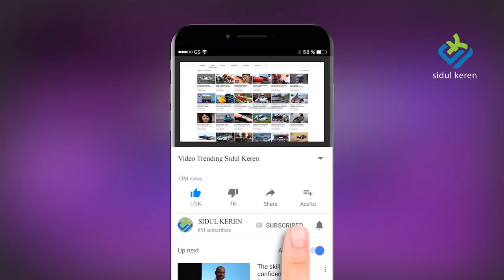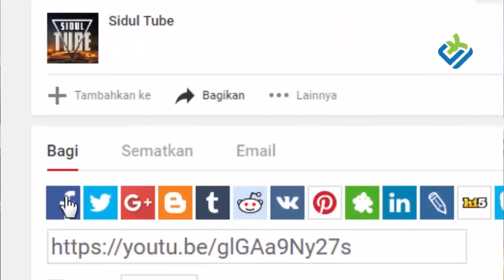GEDE bANGET, Inilah 7 Mesin Raksasa Terbesar Di Dunia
Para ilmuwan kini gak hanya menciptakan mesin-mesin kecil yang mudah dioprasikan. Karena kini juga ada beberapa mesin raksasa yang sengaja di buat sesuai dengan kebutuhan. Bahkan dengan segala kelebihannya, mesin-mesin ini juga terbilang sangat luar biasa . mau tau apa saja??? Maka inilah 7 MESIN RAKSASA TERBESAR DI DUNIA.